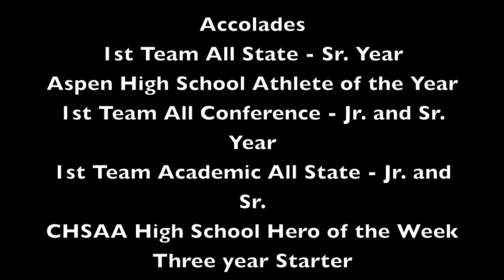Dan Schwartz Final Highlight Film